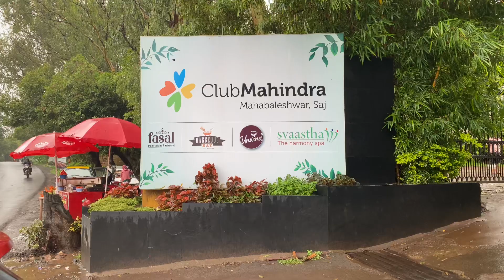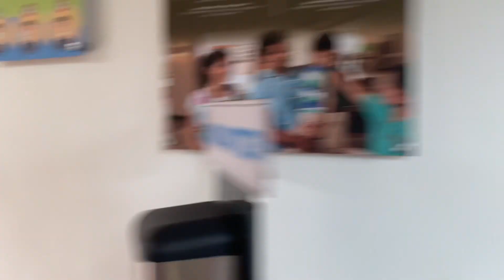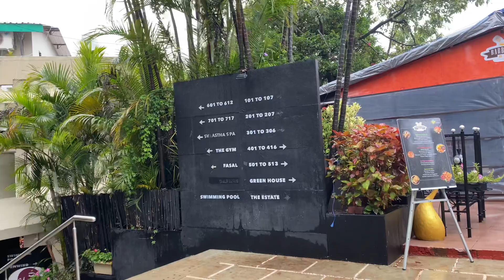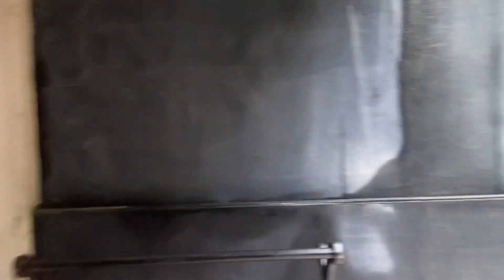Club Mahindra Saj Mahabaleshvar (Maharashtra) | Full Review | Differences between Sherwood and Saj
I visited it in June end 2022. You can say it is on the main road of Mahabaleshwar. It is nearby other CM Resort Sherwood Mahabaleshwar which is 15 minutes away. Saj is new property in compare to Sherwood but less greenery. Reception, Restaurant, Happy Hub and location everything is too good.  You can go through this video to have full idea of resort. If we compare it with sherwood, We can say that it is comparison between Traditional and Modern. Both are good, I liked sherwood more but my all remaining members liked Saj more. Now you have both resorts video, so you can decide which one is better.

Location 4.5/5
Building 4/5
Room 4/5
Food Price 1/5
Food Quality 4/5
Room Service 4/5
Greenery 4/5
Happy Hub 5/5
Swimming Pool 4/5
Overall 4/5

Difference between saj and Sherwood
Which cm is best
Club mahindra resorts
Club mahindra resort in Mahabaleshvar
Club mahindra resort in Maharashtra
Near Mumbai
CM near mumbai
Which one is better
Which resort is better saj or Sherwood
Where to say
Club mahindra membership
Video of club mahindra